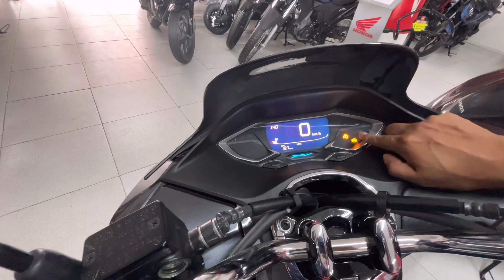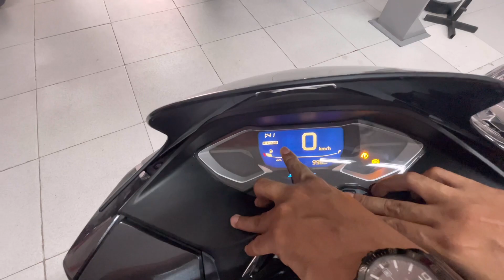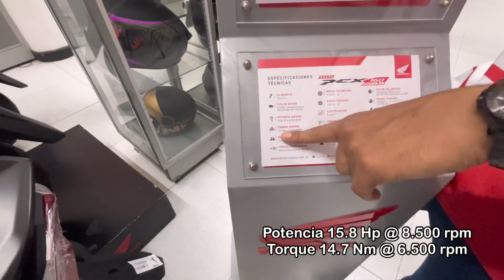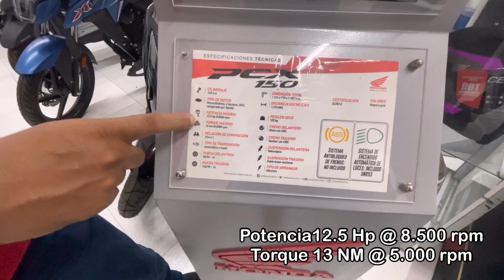🚨TODA LA VERDAD DE LA PCX 160 🤔 COMPARATIVA PCX 150 🆚 PCX 160 🧨MEJOR QUE N-MAX 155 😬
Bueno parceros el día de hoy les traigo un nuevo video en donde encontraremos la espectacular Pcx 160 de la marca Honda ,una motocicleta que destaca principalmente por su calidad sus buenos componentes y todo lo que cambió frente a su modelo antecesor la PCX150 no olvides suscribirte al canal de Moto latino ,compartir en toda la redes sociales y reventar el botón de Likes bendiciones￼.